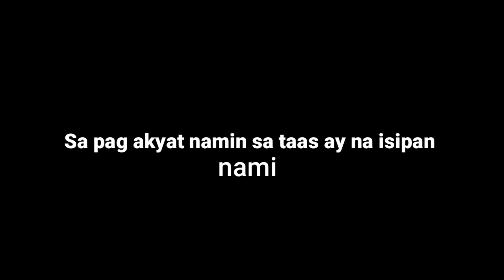Quiboloy trip/Laughtrip ("JHESIE YT")